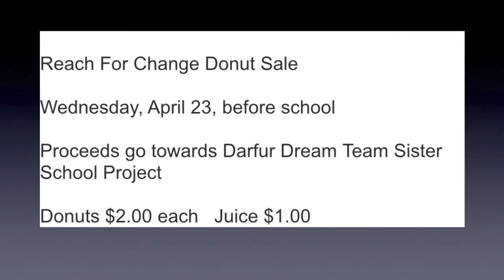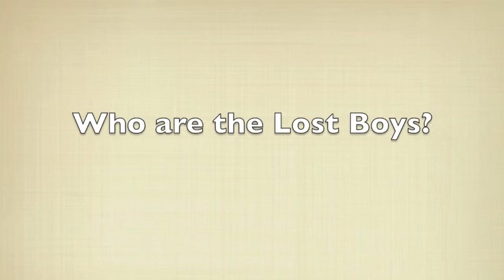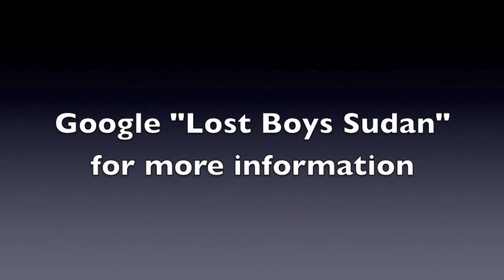2014 April 21